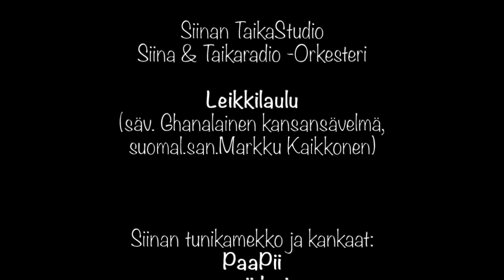Siinan TaikaStudio, Leikkilaulu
(säv. Ghanalainen kansansävelmä, suomal.sanat Markku Kaikkonen)

Siinan tunikamekko ja kankaat:
PaaPii